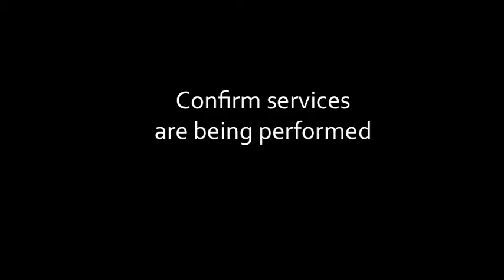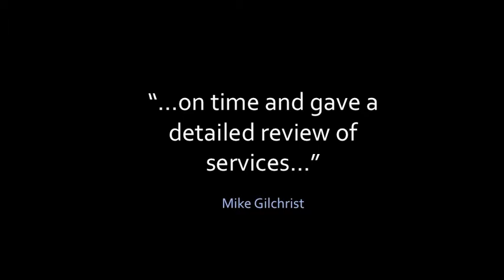Executive Home Watching Naples & Bonita Springs FL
You'll be amazed at what all we do for you with our Naples and Bonita Springs Home Watching Services. Take a look!